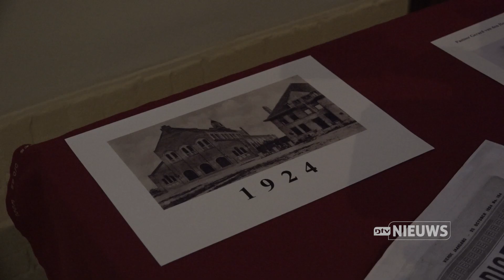Heilig Hartkerk Vught viert 100-jarig bestaan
Een grote feesttent met hapjes, speciale bloemenkorsetten en zingende koren. De Heilig Hartkerk in Vught viert zondag 13 oktober het 100-jarig bestaan.

Zondag is er in de ochtend één eucharistieviering in plaats van twee. "Onze koren komen zingen en de Vughtse gildes zijn aanwezig om een gildegroet op het kerkplein uit te voeren", zegt pastoor Martien Mesch. Ook is er een feesttent voor de kerk met foodtrucks.